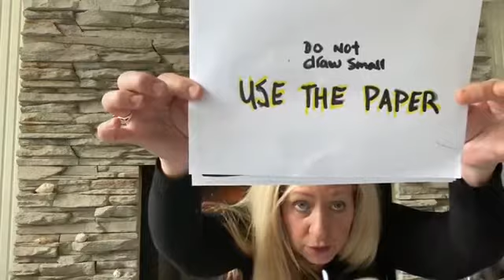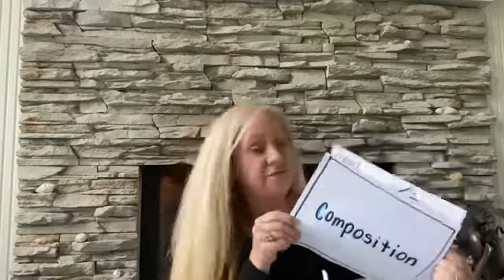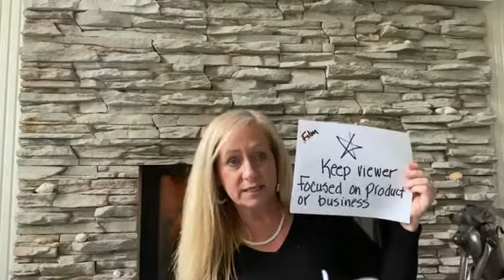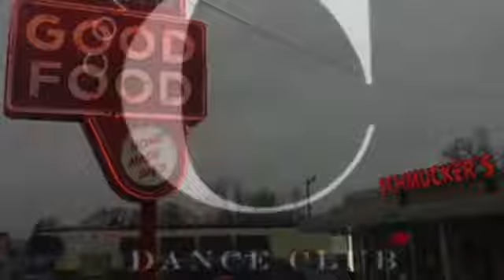May 11, 2020 WSM ALL LEVELS ART PROJECT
In honor of area businesses opening up post COVID - the students will create an advertisement promoting the business they missed most. They can create the advertisement in print video, computor or or audio(radio).